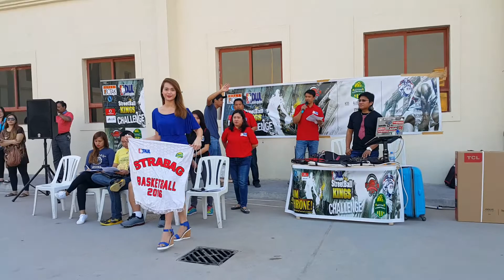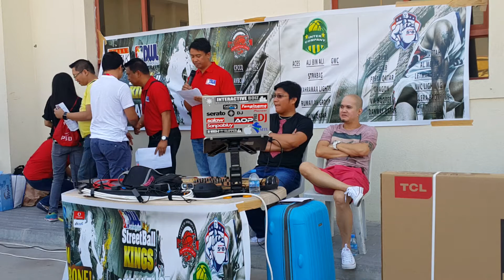Desert Warriors League S3 Grand Opening Part-3 18-11-2016. Held at Modern Indian School Doha Qatar